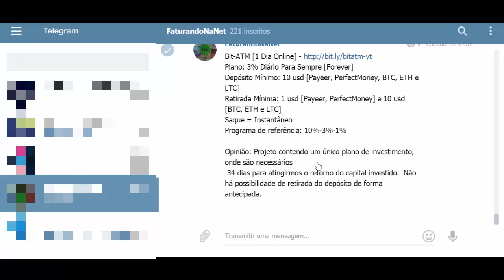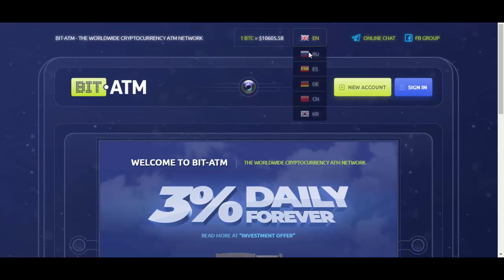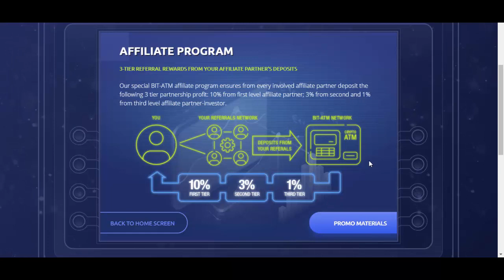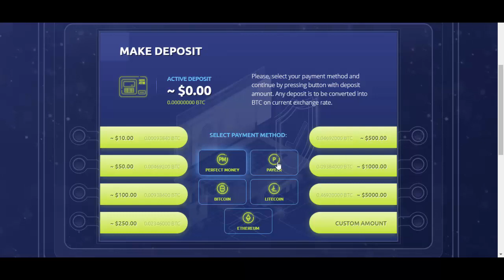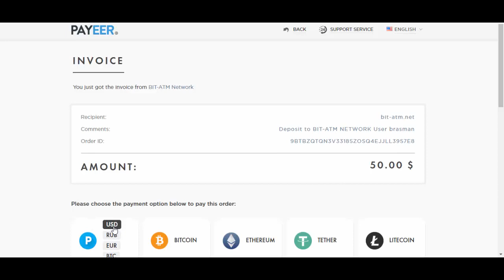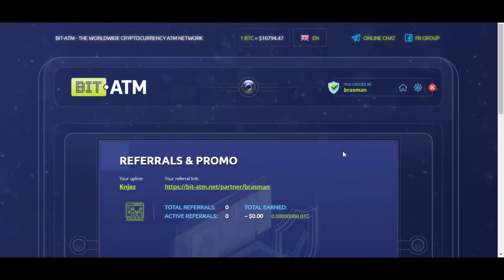[SCAM] Bit-ATM | 3% Diário Para Sempre | BTC ETH LTC USD | Review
Bit-ATM [1 Dia Online] - scam
Plano: 3% Diário Para Sempre [Forever]
Depósito Mínimo: 10 usd [Payeer, PerfectMoney, BTC, ETH e LTC]
Retirada Mínima: 1 usd [Payeer, PerfectMoney] e 10 usd [BTC, ETH e LTC]
Saque = Instantâneo
Programa de referência: 10%-3%-1%

Opinião: Projeto contendo um único plano de investimento, onde são necessários 34 dias para atingirmos o retorno do capital investido.  Não há possibilidade de retirada do depósito de forma antecipada.

ATENÇÃO : O canal FaturandoNaNet não é dono de nenhuma
plataforma HYIP. O Canal FaturandoNaNet não é responsável pelo seu ganho ou perda financeira. Quando você investe, deve entender que está assumindo um ALTO RISCO. Quando você investe,  investe por sua CONTA e RISCO. Atenção redobrada com investimentos usando criptomoedas devido a sua alta volatilidade.
Bit-ATM, no cloud mining. Review + deposit